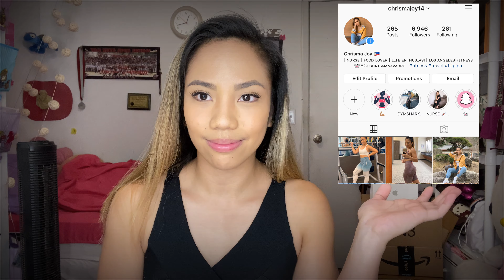DAY 5: KILL THE BILBIL (LOWER AB WORKOUT) | 30 Days Challenge | (FILIPINA FITNESS)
Hi guys!!!

Kung bago ka sa channel ko please magsubscribe ka. Salamat!

Pang Day 5 ko na ng 30 Days Challenge ng Weightloss at Paliitin ang tiyan, nag Gym ako today at nag workout ng lower abs. After gym bumili ako ng dinner ko sa Chipotle salad at chicken. Tas kumain ako sa backyard namin ng mga relax ang pagiisip after a workout. :D

Ang bilbil ay hindi muscle, napapaliit ito by eating less calories like low carbs at no fried foods, matatabang pagkain and burning it with exercise.

Mag woworkout ako sa labas lang ng bahay namin. LEGS tsaka PUWET workout naman ako.
Ilang beses ko winoworkout ang legs tsaka puwet ko? 2-3x a week po.